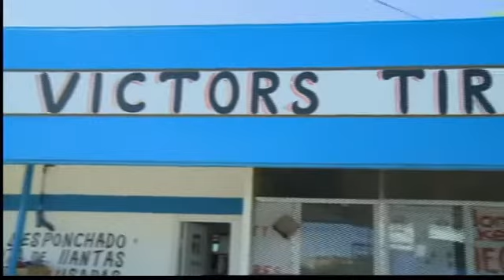Evening Webcast: June 11, 2012